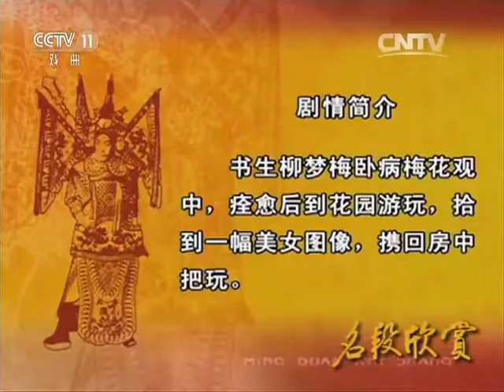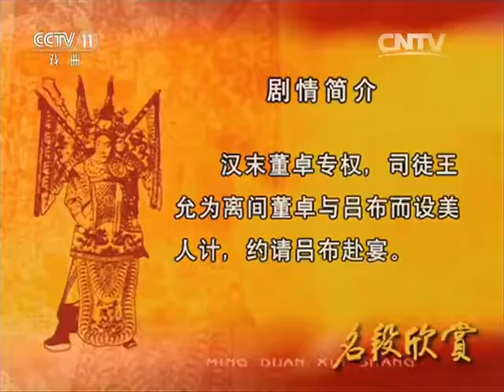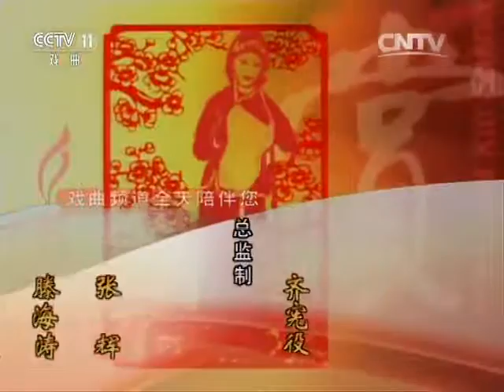河北梆子《牡丹亭》《别窑》《小宴》选段 【名段欣赏 20160202】